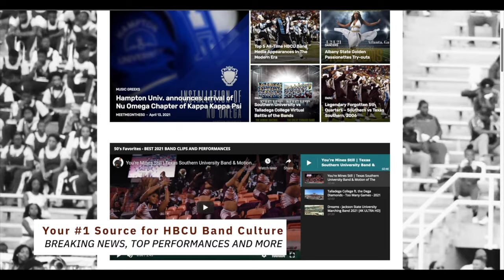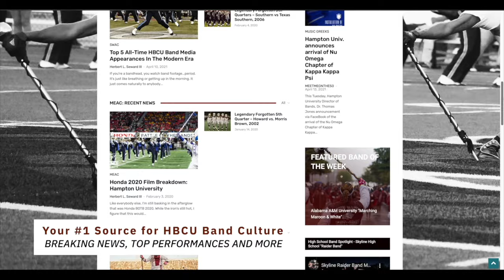THE DIRECTOR'S CORNER w/ Mr. Robert Baxter, Director of Bands Stillman College